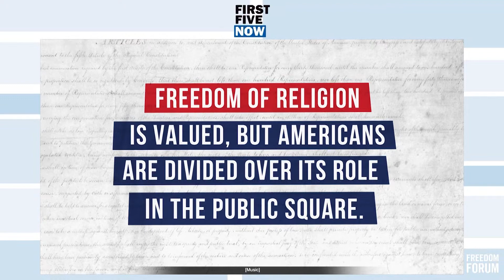First Five Now: Are We a Christian Nation?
Americans are deeply divided over the role of religion in the public square, according to the Freedom Forum’s landmark survey, “The First Amendment: Where America Stands.”

While support for the separation of church and state remains strong among most Americans, another survey found one in five believe the government should stop enforcing this bedrock value guaranteed by the First Amendment.

Join Freedom Forum Fellow Asma Uddin, a religious liberty lawyer, scholar and author, and Jim Eaton, lead pastor at Mosaic Church in Frederick, Md., as they engage in dialogue about the First Amendment, religious nationalism and the challenges facing Americans in a diverse democracy.

See why dialogue is crucial and how the First Amendment is key to protecting believers and nonbelievers alike from government interference in expressions of their deepest beliefs.

This event is part of the National Day of Dialogue, a series of events and resources from a coalition of organizations inviting all Americans to change our current state of division and polarization by crossing lines of difference into real dialogue.

Made possible by generous support from the Andrew and Julie Klingenstein Family Fund and from donations to the Charles C. Haynes Fund.

“The First Amendment: Where America Stands” surveyed more than 3,000 Americans across geographic, demographic and ideological lines on their attitudes about the freedoms of religion, speech, press, assembly and petition.

First Five Now is a Freedom Forum conversation that explores topical issues and features current newsmakers who are using the five freedoms of the First Amendment to guide their work.